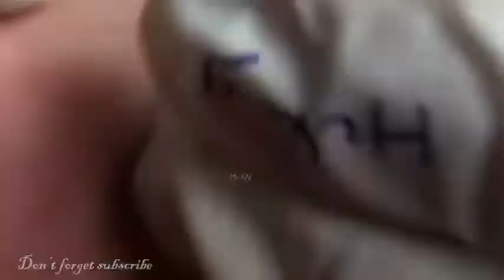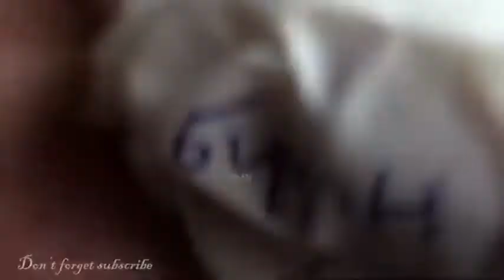cravos espinhas acne pimple.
Produtos para tratamento de espinhas | Pimple treatment products

gel secativo
protex gel
sabonete protex
agulha para retirar espinhas

espinhas , cravos , retirando espinhas , acnes , tratamento de pele, tik tok , kwai,  instagram,Facebook

Quando os poros, pelos quais sai a substância produzida pelas glândulas sebáceas, entopem, ou então quando há um aumento na produção da substância oleosa pelas glândulas, ocorre o aparecimento dos cravos. Quando esse cravo sofre uma infecção porbactérias que são comuns em nossa pele, aparecem as espinhas.

When the pores, through which the substance based on the sebaceous glands leave, become clogged, or when there is an increase in the production of the oily substance by the glands, the appearance of blackheads occurs. When this blackhead suffers an infection by bacteria that are common on our skin, it appears as pimples.

Cuando los poros, por donde sale la sustancia basada en las glándulas sebáceas, se obstruyen, o cuando hay un aumento en la producción de la sustancia aceitosa por parte de las glándulas, se produce la aparición de puntos negros. Cuando este punto negro sufre una infección por bacterias que son comunes en nuestra piel, aparece como granitos.

皮脂腺をベースにした物質が抜ける毛穴が詰まったり、腺による油性物質の生成が増えると、にきびが発生します。このにきびが私たちの皮膚によく見られる細菌に感染すると、にきびのように見えます。
Hishi-sen o bēsu ni shita busshitsu ga nukeru keana ga tsumattari,-sen ni yoru yusei busshitsu no seisei ga fueru to, nikibi ga hassei shimasu. Kono nikibi ga watashitachi no hifu ni yoku mi rareru saikin ni kansen suru to, nikibi no yō ni miemasu.

yeodeuleum,puisies,puçrrat,Pickel,البثور,puistjes,прыщи,jerawat,brufoli,finnar,
สิว,boutons,اسپیناها,еспинхас,Blackhead
espinhas,cravos,Pimple,Blackhead,Acne,السفر إلى مدينة نيويورك4,Pickel,تشا